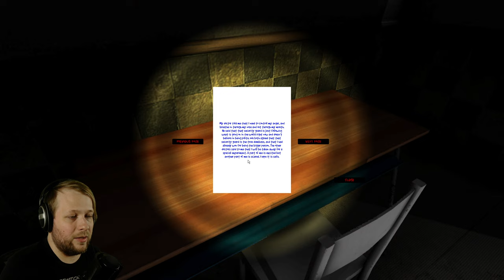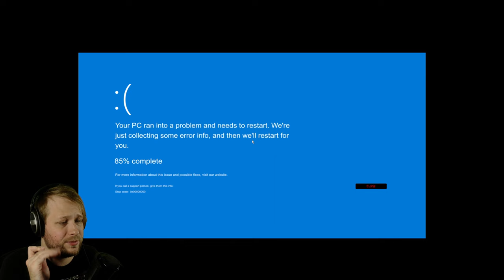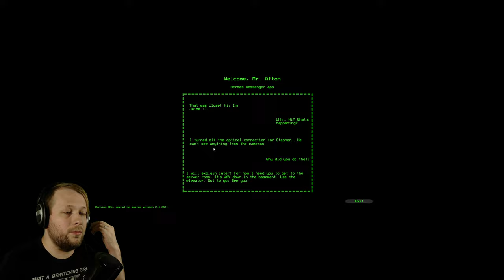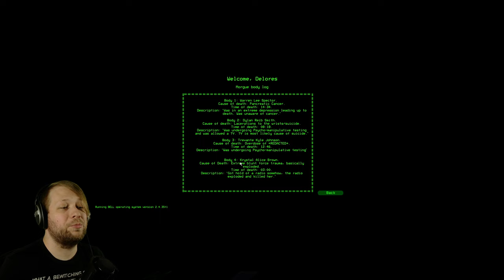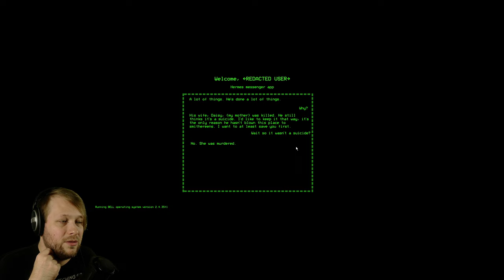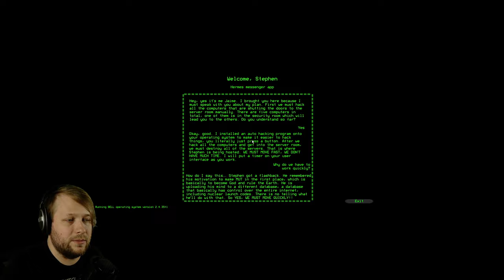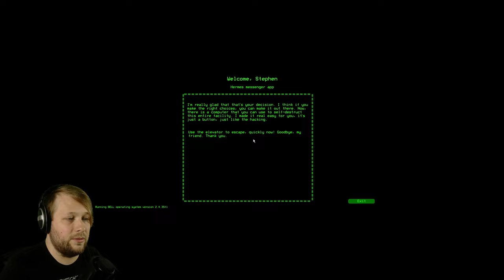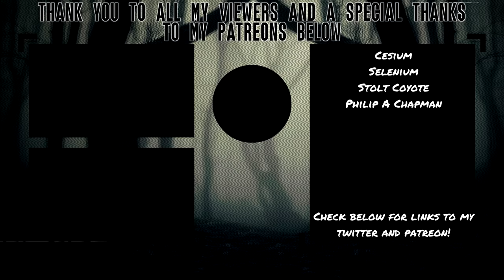HUNGRY FOR TOES! | Dear Daisy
The story is certainly interesting and the scares and environments are extremely nice. There's just something that seemed to be missing that I couldn't quite put my toe on, possibly because Linda had eaten them off me while I was sleeping and thinking of tripe.

► Become a Channel Member at @Flamez/join
► Buy a Flamez Plays Mug or Shirt: @tore
► Join the Flamez Plays Discord: @

Download Dear Daisy at @isy-final-game

About Dear Daisy
You awaken in a sort of surgery room, you don’t know where you are or how you got there. You hear a sinister voice say in a radio near you, “YES! YES! I HAVE DONE IT! HAHAHAHA! IT’S ALIVE! OH, IT’S ALIVE, YOU SEE! MMM… YES, YES! RISE MY BEAUTIFUL CREATION, RISE!”

Soon you realize that you are this sick Frankenstein creation.

“Can you speak?” says the voice over the loudspeaker.

“Yes” you say.

“Excellent! It looks like everything is working, your core memories are in your hard drive and your training will begin shortly! Are you ready to get to know yourself?”

“That will soon be explained! Don’t worry about that now! We MUST get started before Jaime wakes up. Are you ready?”

“Nevermind that! We MUST-”

You hear a loud crash somewhere in another room.

“Damn! You wait right here I’M WATCHING YOU! Jaime has woken up...”

There is a soft *click* as the radio shuts off.

Now you are left alone in a room with a surgery chair with some surgery tools next to it along with a light right above it.  There is also a counter next to the chair with doctor things on it like jars and a sink, also a flashlight. Under the sink there is a key. The key unlocks the door. When you open the door you hear a sound, almost like a scream, but not quite.

When you step out of the room there is a hallway with many other doors. One of the lights is flickering and all of the doors are locked. There is also a vent on the floor at the end of the hall. This opens and you can crouch into it. It leads to a higher part of the hospital, where you find patient rooms. This is another hallway and you can go in several rooms.